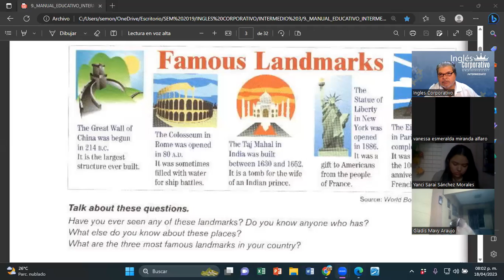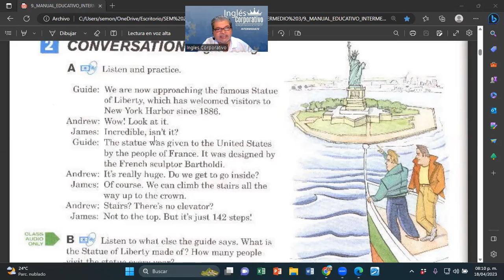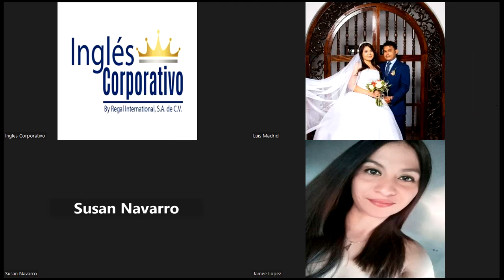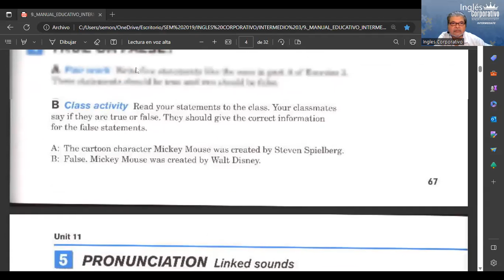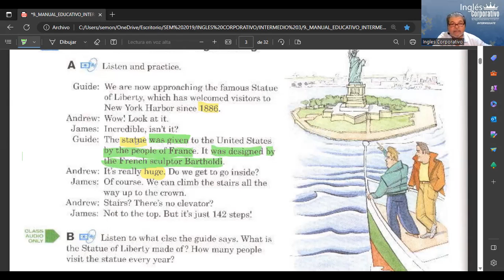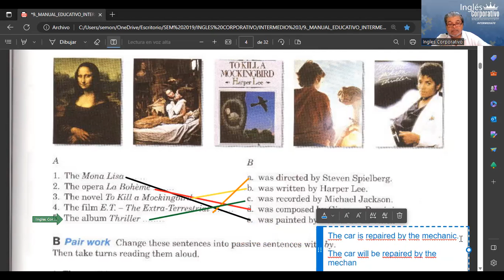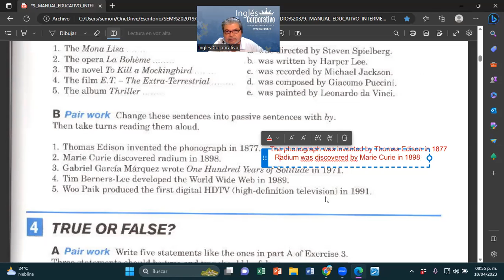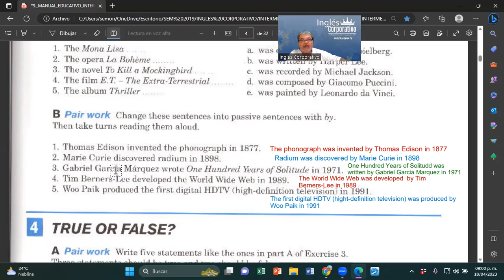SESION 2-18-04-2023-I3-01-8-9-PM-04-23-MONTOYA-PASSIVE WITH BY